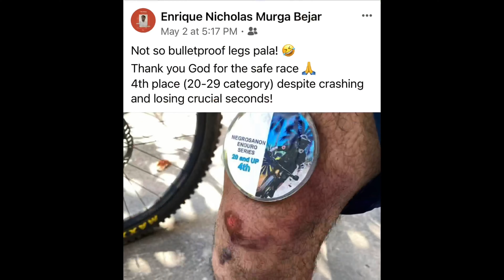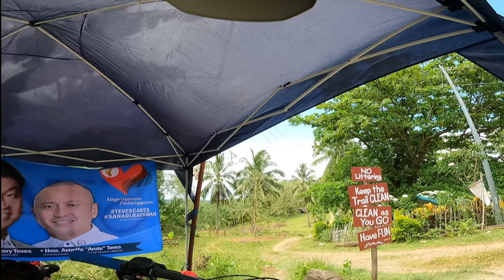The Reality of Racing an EBS-E | Enduro Balili Series - E Bike Category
May 2 2021 Negrosanon Enduro Series